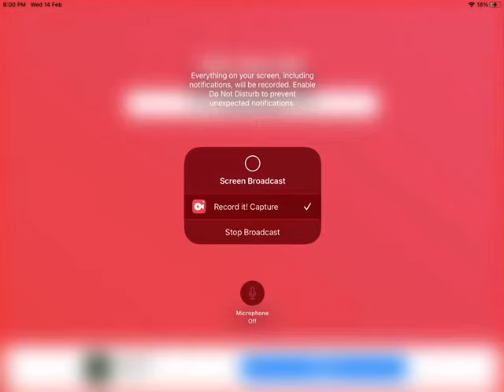Colourblocks Season 3 3rd 5 Episodes Revealed! (Actually Only 3 Have Been Revealed)